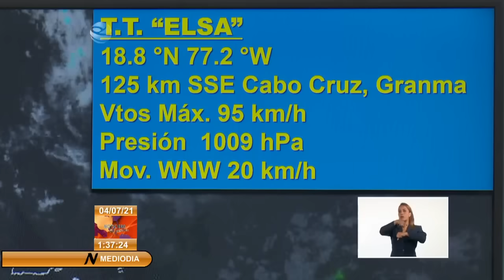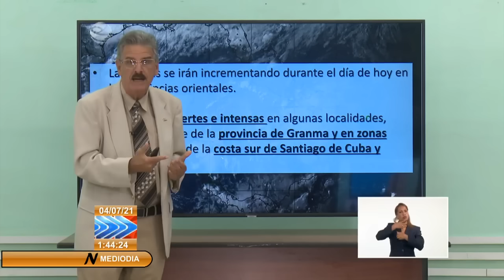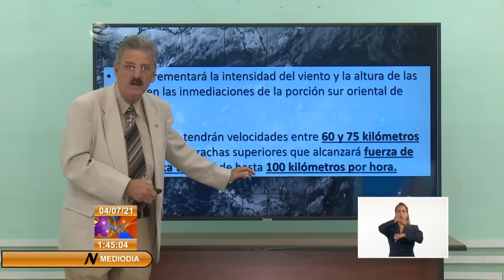Tormenta Tropical Elsa continúa su movimiento lento al sur de Cuba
Desde el Centro de Pronósticos del Instituto de Meteorología de Cuba, (INSMET) el Doctor José Rubiera nos actualiza sobre la posición de TTElsa en estos momentos.